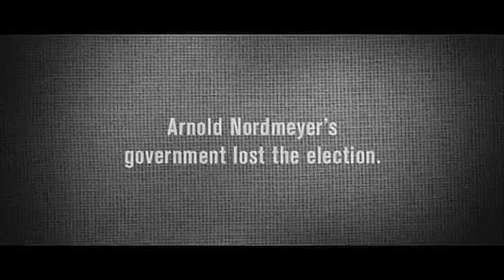DB Export Gold - Morton Coutts Story (2010) - Advert New Zealand